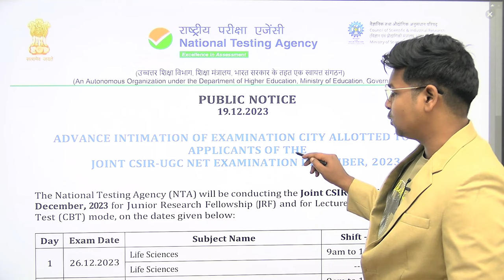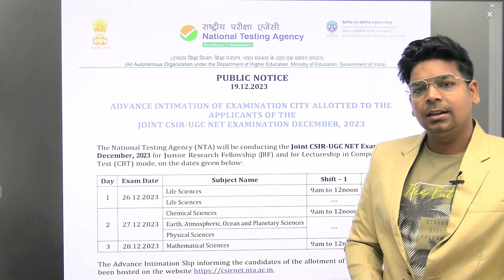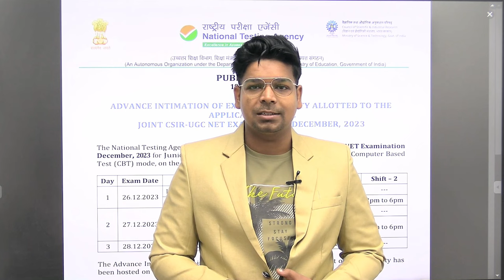Update | Exam Date and Exam Centre Announced by CSIR NTA | By Virendra Singh | GATE | DBT